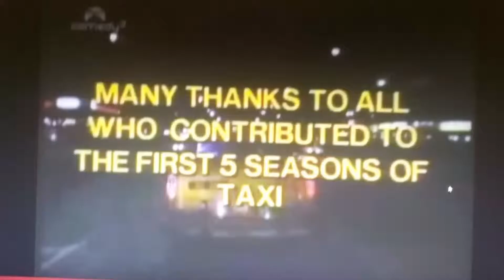Join charles Walters/Universal Studios/peg pink leafs